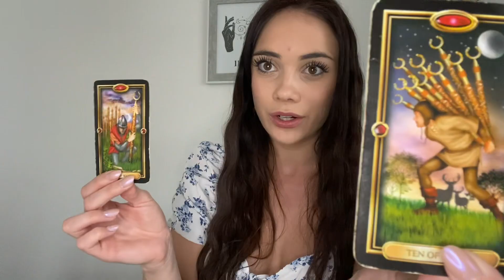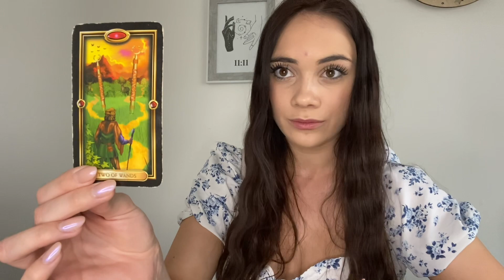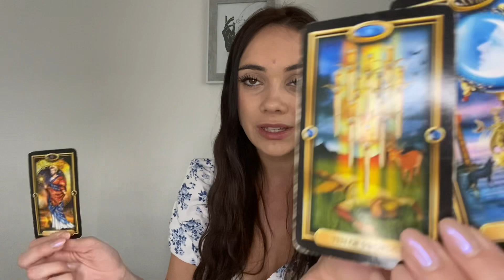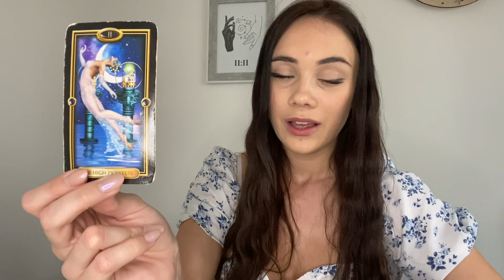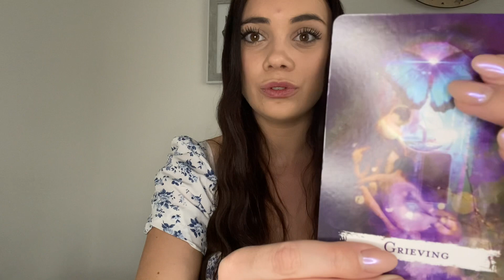PISCES TAROT READING ♓️ MAKING A BOLD DECISION, PEOPLE ARE SHOCKED!!!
Personal readings

Spiritualsugartarot.com